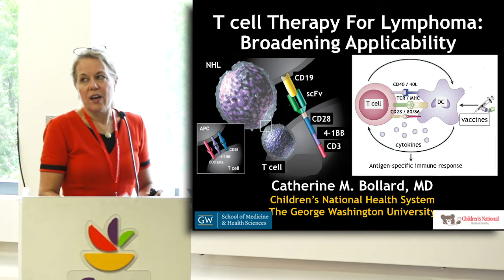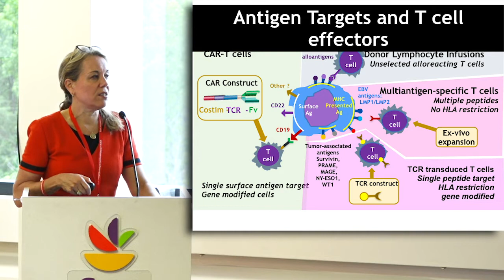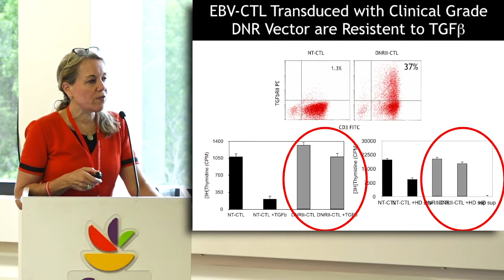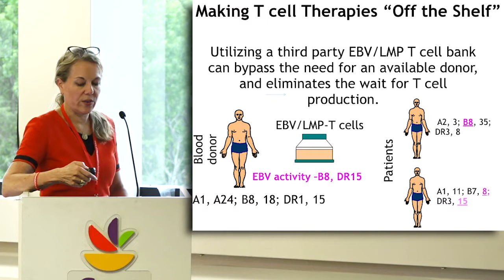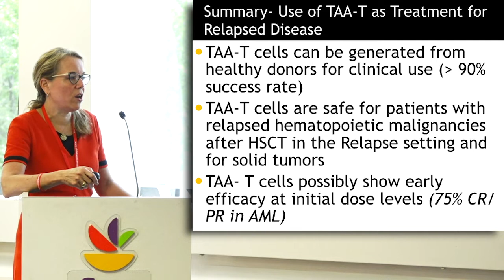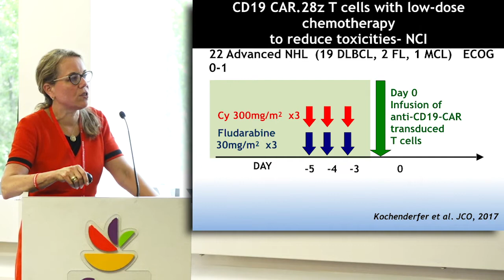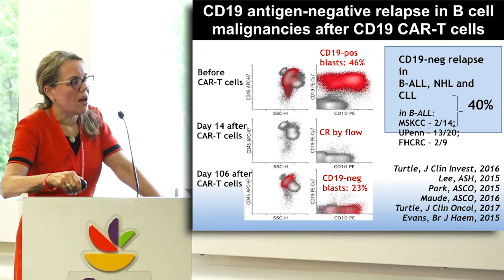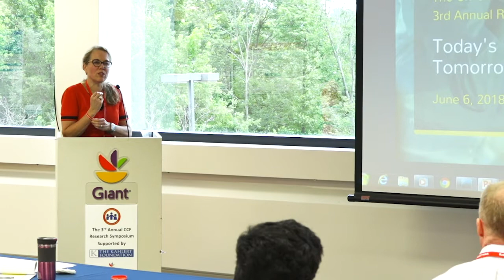KEYNOTE: Catherine Bollard, M.D., MBChB, Children’s National Health System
Cell Therapy for Lymphoma: Broadening Applicability